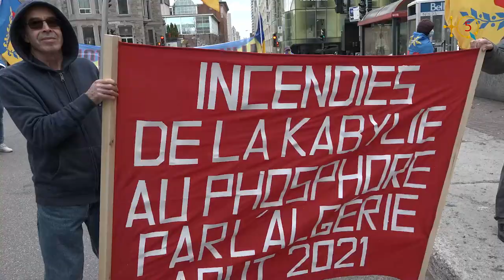Tikli l Mak di Montréal sebt 16 yebril 2022 - Marche du MAK à Montréal